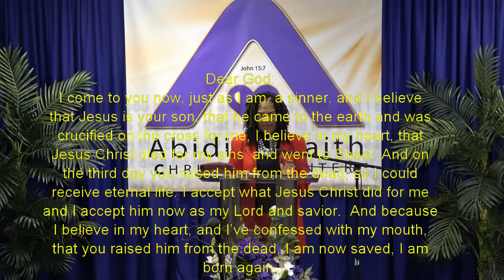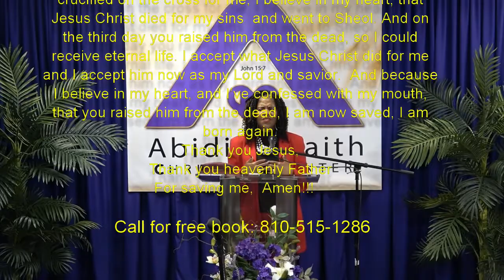Bible Faith Study Course #2 Dec 09, 2021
The Difference Between Faith and Hope
Hebrews 11:1 "Now faith is the substance of things hoped for, the evidence of things not seen."  faith gives substance to hope, hope is like a dream, wish or desire each has not substance to it. But faith gives substance to them.